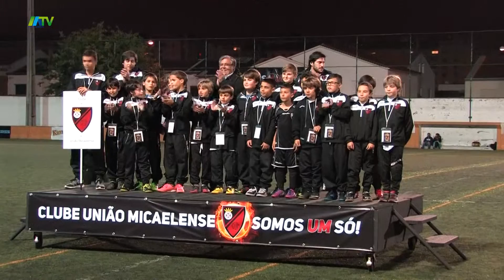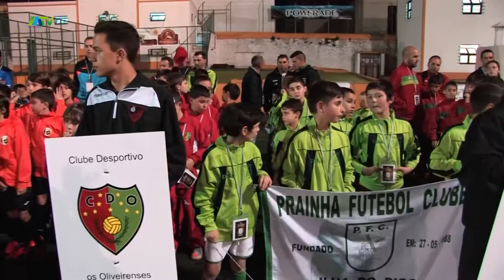10ª Edição do Torneio Futebol Infantil do Clube União Micaelense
10ª Edição do Torneio Futebol Infantil do Clube União Micaelense, que decorreu em Ponta Delgada de 24 a 26 março de 2016.